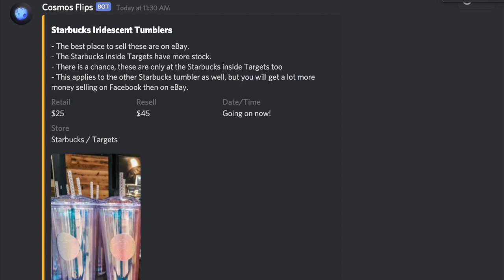Billie Eilish Takashi Murakami Uniqlo - Resell Predictions - Great Personal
Descriptions of the collection:

UT has miraculously made a collaboration with this talented duo a reality. The sensibilities of the contemporary artist and musician, each prolific at the highest level worldwide, have been fused together through fashion, in turn providing us with new discoveries in each of their visions.

The Billie Eilish x Takashi Murakami UT Collection will be available for purchase on May 25th at Uniqlo.com. The collection will be priced from $9.90 to $14.90 and will be available in a range of men's, women's, and kid's sizes.

The collection reflects Eilish's love for streetwear, which has become a huge part of her signature look. The T-shirts will feature graphics combining Murakami's iconic flowers and Eilish's symbol, the "Blohsh." Designs will also include a collage of Eilish's photos, a sketch taken from her music video and a UT-original Billie Eilish logo. The goal of the Billie Eilish X Takashi Murakami UT Collection is to showcase their artistic perspectives while combining their unique styles.

Billie Eilish is teaming up with contemporary artist and director Takashi Murakami on a new T-shirt collaboration for fashion retailer, UNIQLO.

The “Billie Eilish x Takashi Murakami” collection is part of UNIQLO’s “UT lineup,” and features six new styles each for men, women and kids. The graphic tees rework iconography from Eilish’s debut album and “Blohsh” merch, while incorporating Japanese illustrator Murakami’s iconic, manga-style flowers.

Other designs include a collage of Eilish’s photos, sketches taken from her music videos, and a UT-original Billie Eilish logo. UNIQLO says Eilish “directed the design” of the graphics and T-shirts, which continue the slouchy, streetwear-inspired style the singer is known for.

This isn’t the first collaboration between Eilish and Murakami. The two worked together on the music video for Eilish’s song, “You Should See Me in a Crown” last fall, with Murakami helping to bring Eilish’s lyrics to life through his signature animation style. The video has amassed more than 69 million views to date.

Murakami, meantime, is an acclaimed artist whose work has been on display at many of the major art galleries and museums around the world, from New York’s MoMA to The Broad in Los Angeles. Murakami has also collaborated in the past with musicians like Kanye West, Pharrell and J Balvin, who sought out the illustrator to help create the cover art for his latest album, Colores.